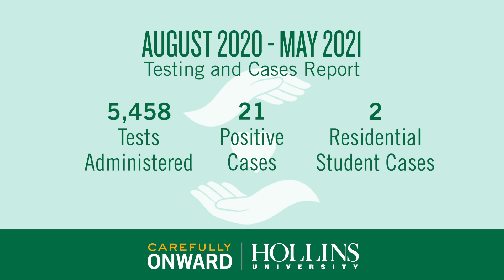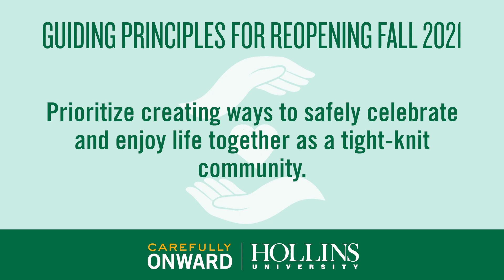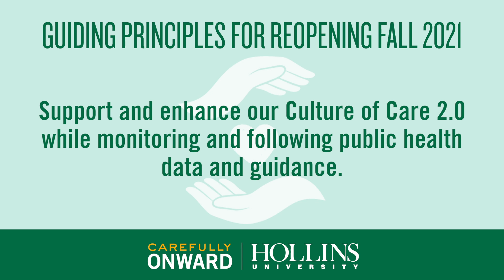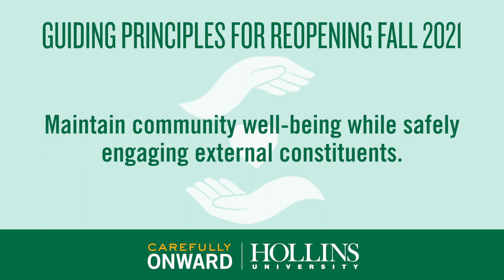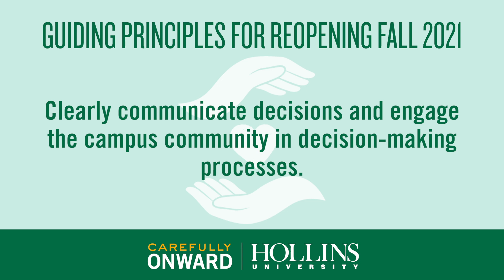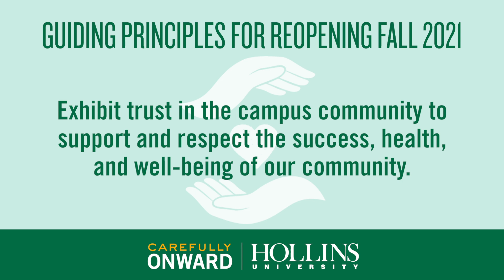Guiding Principles for Hollins 2021-22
President Hinton shares our guiding principles for navigating the 2021-22 academic year.